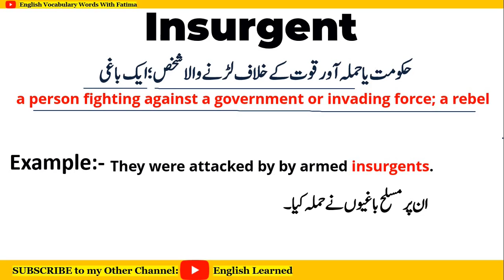Insurgent meaning in Urdu | Insurgent ka kya matlab hota hai | word meaning in Urdu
Insurgent meaning in Urdu
Insurgent ka matlab kya hota hai
word meaning
what is Insurgent
انسرجنٹ کا کیا مطلب ہے